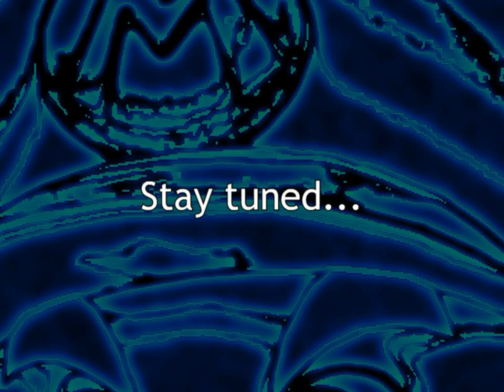Let's Play SMBX: The Tower Of Biased 6 [Part 28]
Robotnik and Smithy will never match an entire planet. One is more colorful/fun, provides a greater return, costs a fraction of the price, requires less maintenance, does not violate international laws...the list goes on.